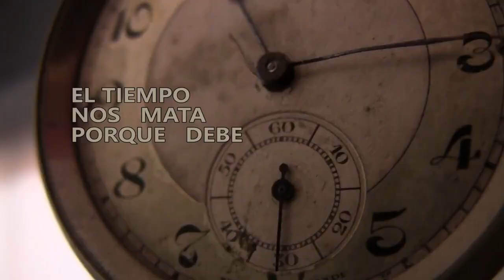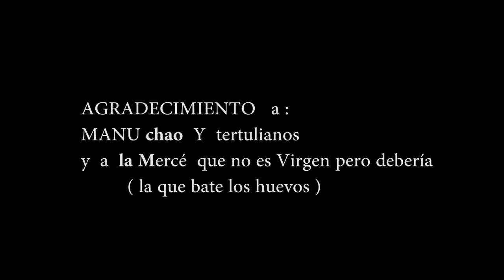* Manu Chao & Friends * - BARCELONA BOHEMIA - en algún bar 2017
A veces(demasiadas), el refugio queda en un rincón común.Un bar ---
La música y la mezcla , poco más, poco menos...
DMS-
Gracias Gonzalo Marcuzzi